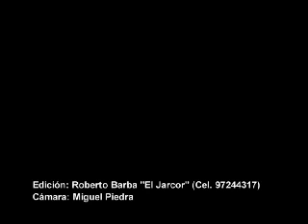Reel de "Asu Mare" Unipersonal de Carlos Alcántara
Reel de "Asu Mare" Unipersonal de Carlos Alcántara en el Satchmo en Lima, Perú